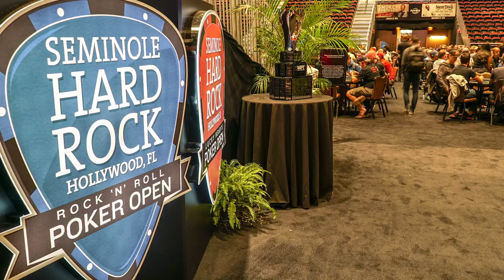Jennifer Tilly and Phil Laak Take on the WPT Seminole Rock ‘N’ Roll Poker Open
Jennifer Tilly and Phil Laak talk poker at WPT Seminole Rock 'N' Roll Poker Open.

Give us love on Instagram